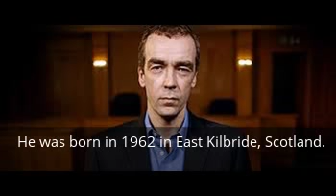Four Weddings & a Funeral - The Cast